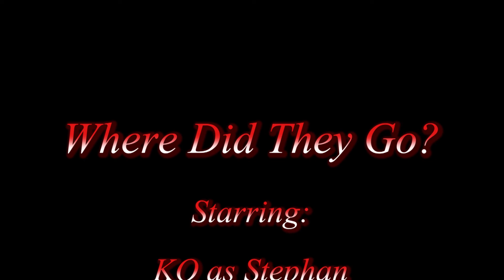Where Did They Go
A student leaves to the use the restroom but doesn't return.